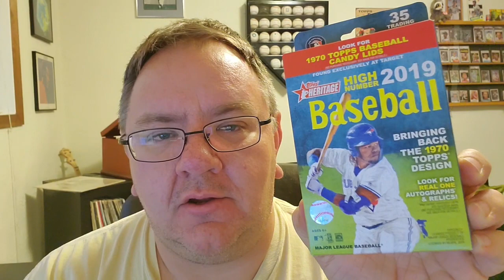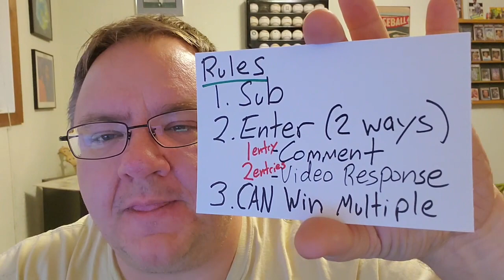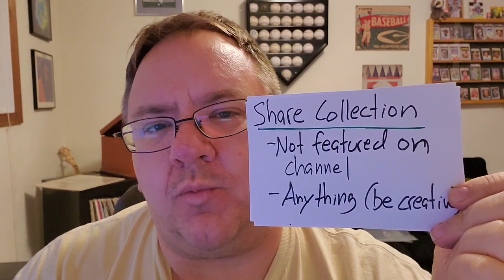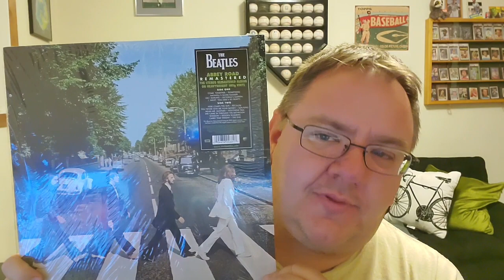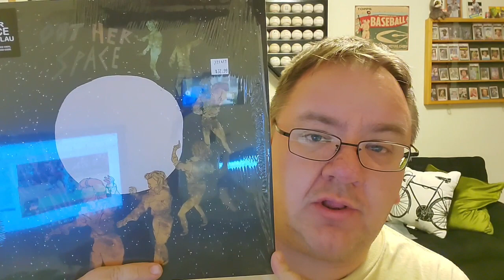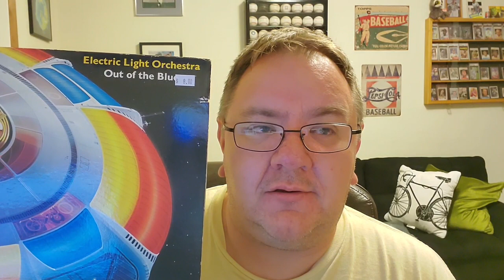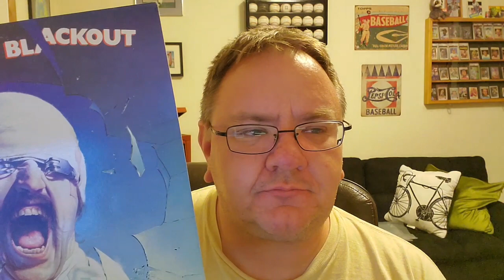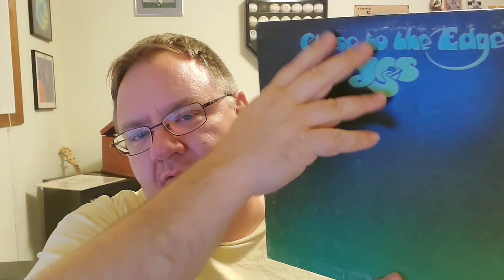Giveaway!!! 6 months on youtube, 3 prizes including a HOF auto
You have until 9pm Pacific on 10/26 to comment and/or post video
sportscollectors.net-worldwideed